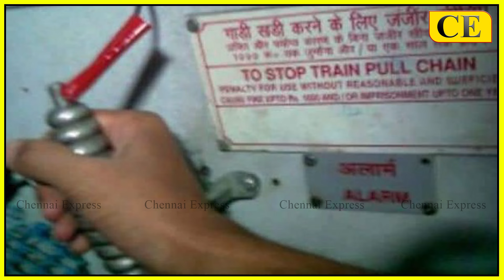தவறி விழுந்த கர்ப்பிணி...உறவினர்களே காரணம்? | Pregnant Woman | Kasthuri | Chennai Kollam Train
தவறி விழுந்த கர்ப்பிணி...உறவினர்களே காரணம்? | Pregnant Woman | Kasthuri | Chennai Kollam Train | CHENNAI EXPRESS